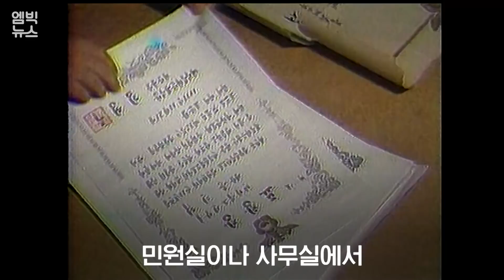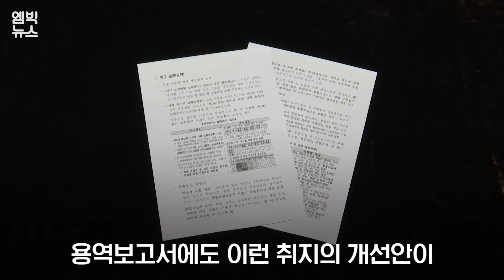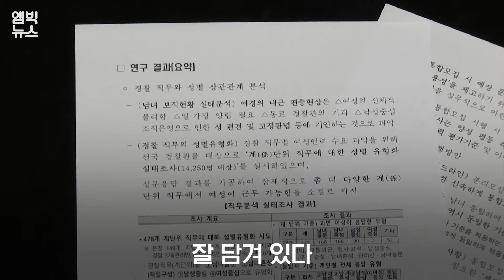'대림동 여경 동영상' 후폭풍? 공정성 문제 제기된 '경찰 체력검정'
'대림동 여경 동영상'이 공개되면서 여경의 취객 대응이 미숙했다는 논란이 일고 있는데.. 그런데 이번 사건 이후 경찰관 체력검정의 공정성에 의문이 제기되고 있다?